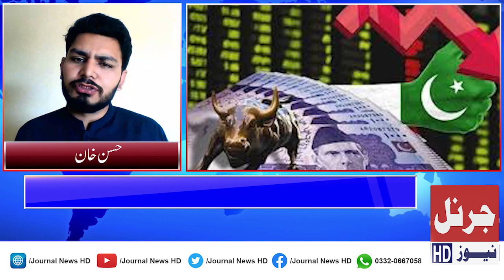Pakistan economic crisis | Ishaq Dar | IMF | Bills & Petrol | New Army Chief | Journal News HD